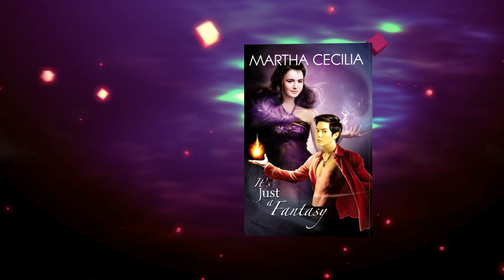Its just a Fantasy by Martha Cecilia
On his seventeenth birthday, Jamal went back to Isla Fuego, his hometown. Iyon ang simula ng pagbabago ng buhay niya. Sa unang umagang magising siya ay namulatan niya ang isang dalagitang natutulog sa paanan ng kama niya na tila hapong-hapo—at hubo't hubad! Ito ay ang diwatang si Elvana. Dahil dito ay nagkaroon ng kasagutan ang maraming katanungan tungkol sa pagkatao niya na labimpitong taong inilihim ng Lola Ramina niya sa kanya—na isa siyang encantado. At taglay niya ang kapangyarihang magliligtas sa paglipol ng masasamang nilalang sa mundo ng mga tao.
Kasabay ng pagkatuklas niya sa kanyang kapangyarihan ay ang kaalamang sa kamay niya mismo nakasalalay ang pagpuksa kay Gianna, ang dalagitang pinangakuan niyang ipagsasanggalang.
Sa pinagsama-samang kapangyarihan nila ni Elvana, magagawa kaya nilang puksain ang isang makapangyarihang maligno?